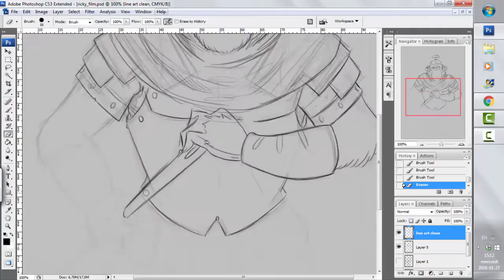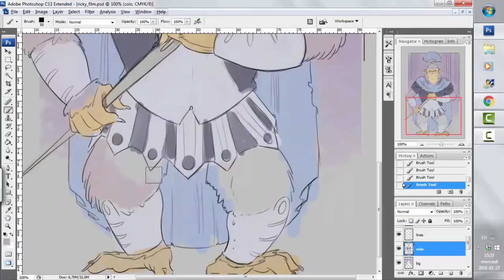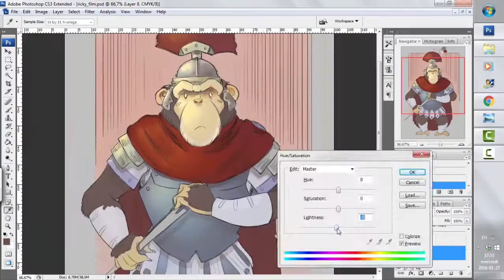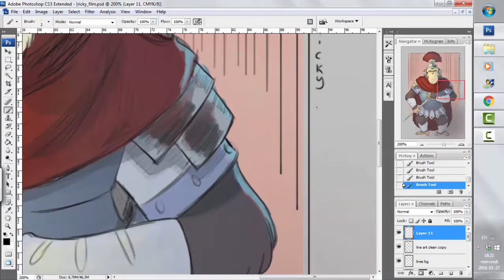Monkey character (Ricky)Speed Drawing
Hi I'm Hugo G.Lec and I'm currently working on my own comic book.

This is how I clean up and colorize Ricky, one of my character from my comic book.Enjoy thanks 4 watching

Voici la mise au propre et la colorisation de Ricky un des personnages de ma bande dessinée.

Éditer dans Camtasia studio
Musique de Camtasia studio